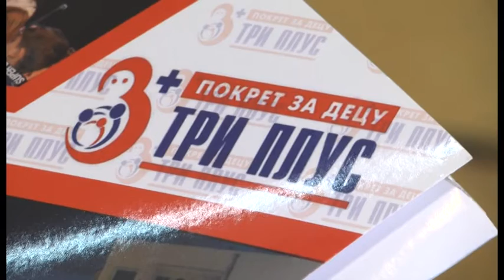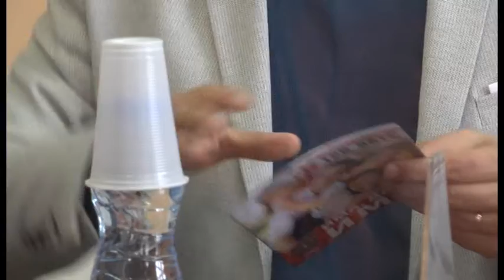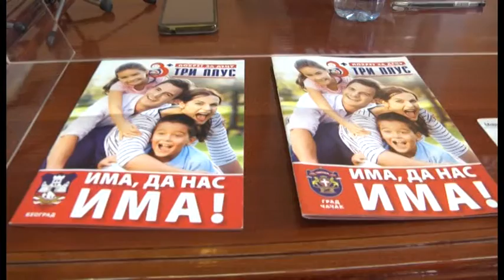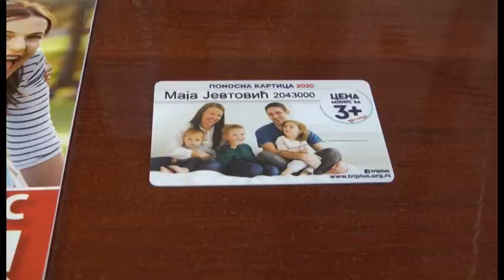U Zaječaru je potpisan ugovor o uslovima članstva grada Zajеčara u Pokrеt za dеcu TRI PLUS